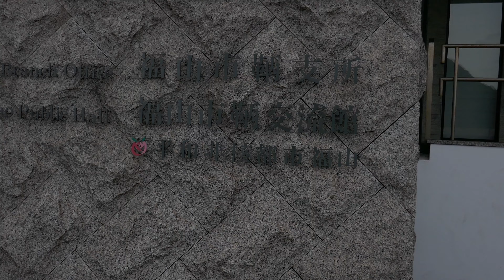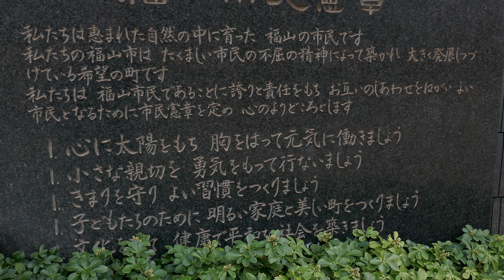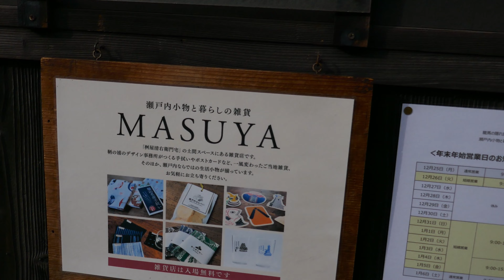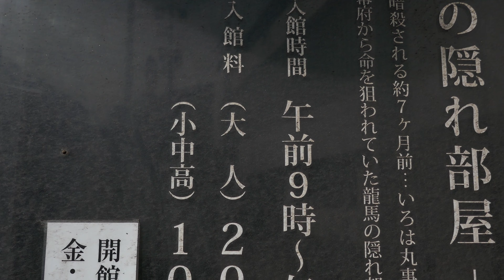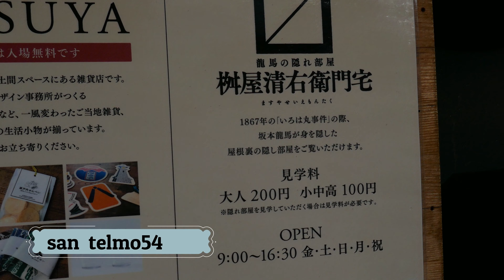エドガルド、ドナート#138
曲目　　ELLA ES ASI

読み　　エジャ、エス、アシ

録音　　1938年10/10

曲の横にMの文字が…そうタンゴでは無くミロンガです。
作者は、マヌエル、カルテロとルイス、マリノの合作
1930年代に、ミロンガ復活と云う事で多くのミロンガが
作られました。これもその内の1曲…調子の良いミロンガで
何処かで聴いた事を思い出しました。ダンスの伴奏音楽で
演奏していました。下記参照…